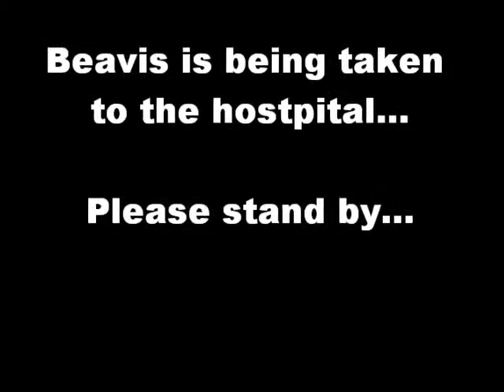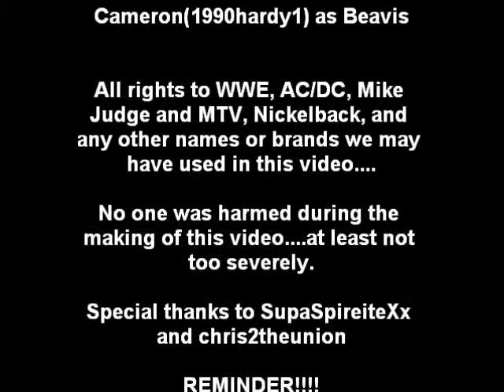Beavis and Butthead LAS Episode 7 "Fight!"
In this episode, WE LOVE WRESTLING! All rights to WWE, DirecTV, Mike Judge and MTV as well as AC/DC and any other names or brands used. and Nickelback too